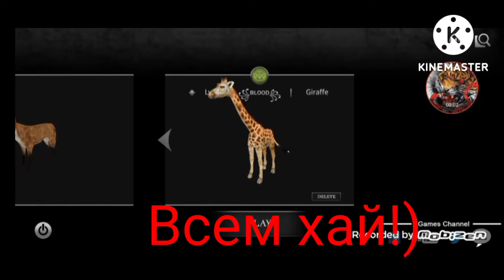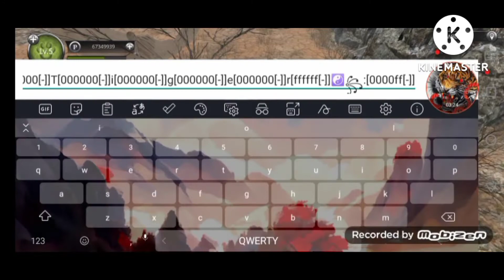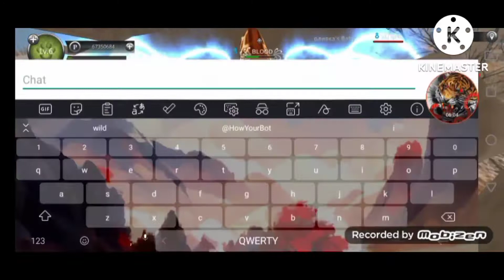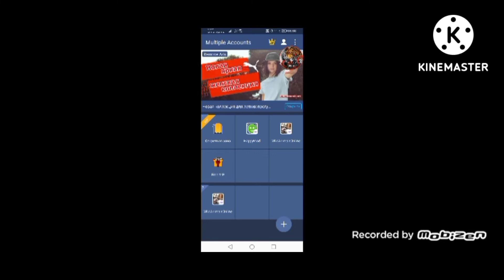Wild animals online гемплей с жирафиком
Привет ребята!) сегодня у меня гемплей с жирафиком и у меня 2 акаунта в virtualxposed под ником xBloodx а в multe accounts под ником ꧁ʙʟᴏᴏᴅ꧂